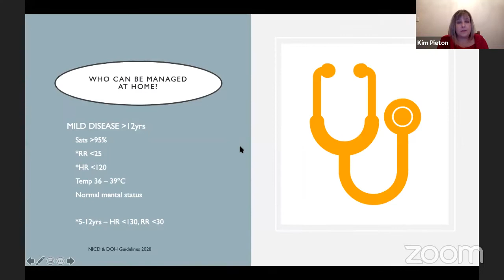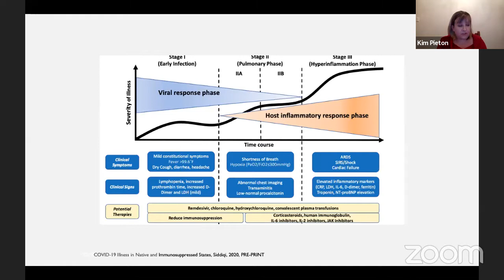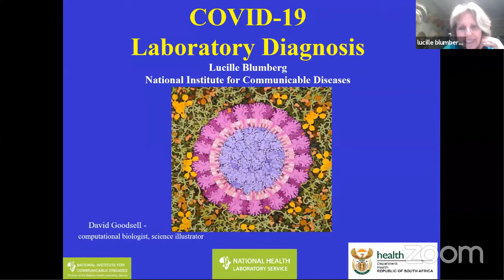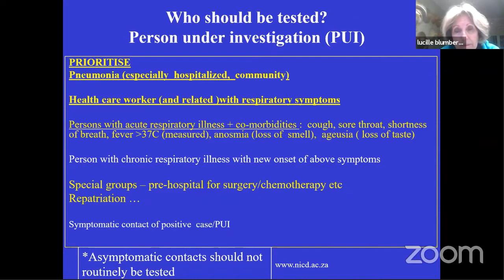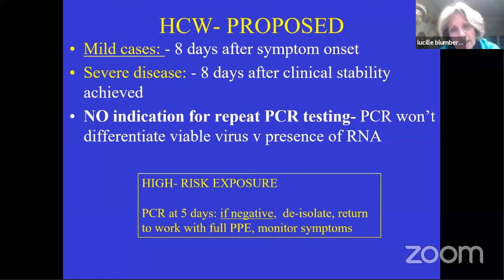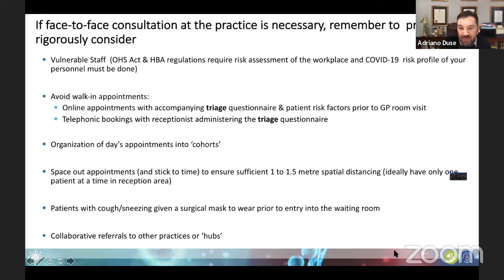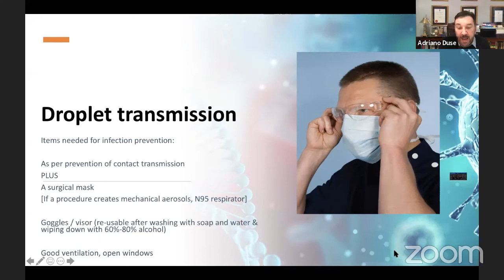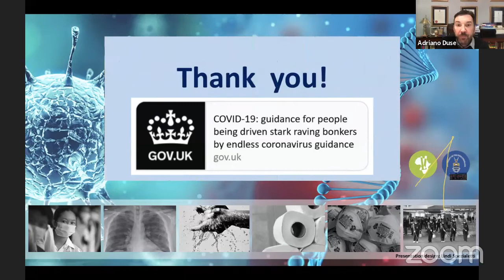The NICD examines COVID-19 with the GP Forum